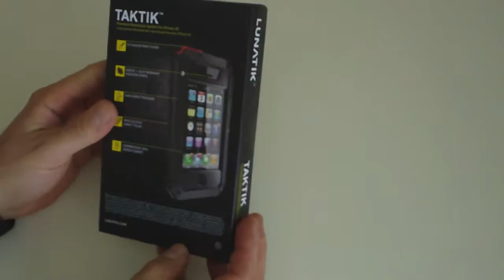LUNATIK TAKTIK apertura unboxing обзор